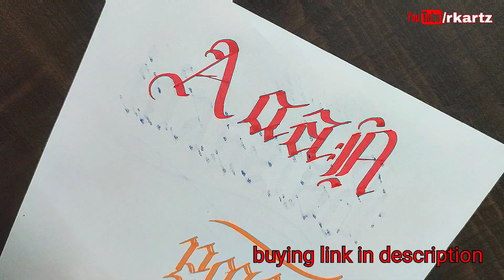how to write letter A in calligraphy | How to write alphabet A in design | gothic calligraphy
calligraphy,
gothic calligraphy,
gothic calligraphy for beginners,
calligraphy masters,
modern calligraphy,
calligraphy tutorial,
calligraphy for beginners,
gothic calligraphy lesson,
how to do gothic calligraphy,
amazing gothic calligraphy,
gothic calligraphy alphabet,
gothic calligraphy tutorial,
gothic calligraphy compilation,
how to calligraphy,
calligraphy writing,
amazing gothic calligraphy compilation,
old english calligraphy

Few best tools for calligraphy and origami

 3 Sizes Water Brush Pen for Watercolor Calligraphy Drawing Tool Marker, Watercolor, Calligraphy, Painting

100 Pieces A4 Color Paper for Art and Craft/Printing Purpose Multi Color Paper

Craft Origami Papers Small (6x6 inch, Pack of 50

Cheapest Good Office Luxor Super Chisel Marker Pen Set

Double Tipped Brush and Chisel Sketch Alcohol Markers

Double Ended Blendable Alcohol Based Ink Colors with Fine and Chisel Tip. Perfect for Artists Beginner

40 Sketch Markers for drawing artists cheap dual tip art markers with 1 White Gel Pen

Camlin Kokuyo Brush Pens, 24 Shades

Brush Pens Set of 12 Flexible tip for Lettering and Drawing Techniques

Manuscript Leonardt Round Hand Nib Set of 3

Manuscript Metallic Marble Dip Pen Holder - Gold

Manuscript Pen Leonardt Drawing and Mapping Dip and Nib Set

Manuscript Pen & Nibs Set-Student Artist

Mobile stand